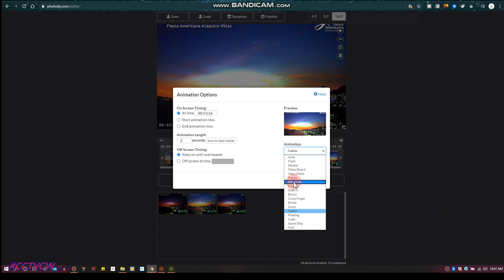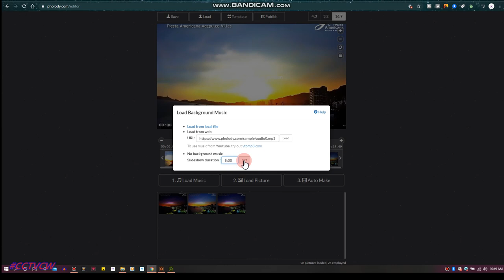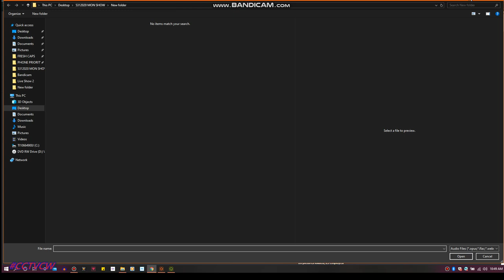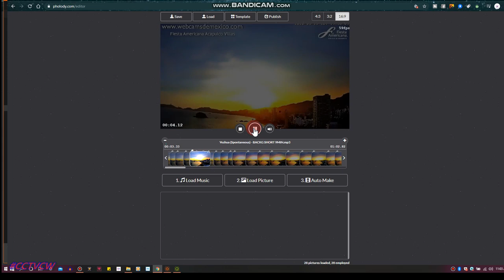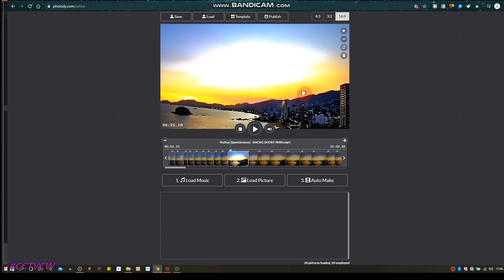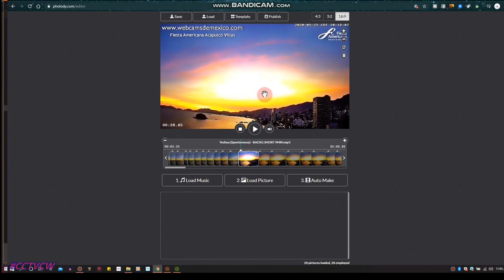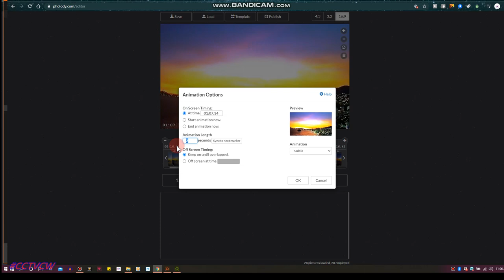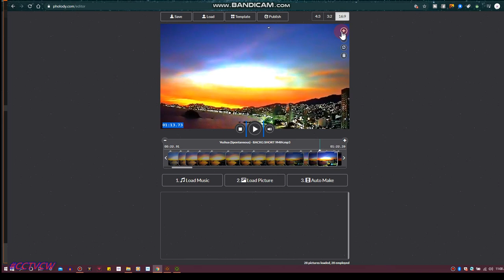'' Nibiru or planet x SUNS" PLANET X NIBIRU BLACK STAR ' skyversity ' Learn Video Filtering Creating